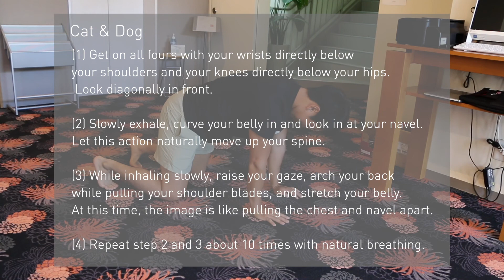Athlete Home-training: 3 / アスリートの自宅トレーニングシリーズ - 3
Here is the third episode of our “Home Training Series”!

It’s our pleasure to have Masaki Nagahara and Daisuke Miyata, players of Toyo University Ice Hockey Club (東洋大学アイススケート部ホッケー部門) to show us their recommended training ideas that you can also try at home!

1. Cat & Dog Stretch
Mr. Nagahara’s recommendation is Cat & Dog Stretch (also called Cat-Cow Stretch).
Round your back like a cat or arch like a dog, and then, you can loosen the stiffness of your back and tighten your core and buttocks muscle at the same time. It's a simple and effective pose that anyone can easily try!
1) Get on all fours with your wrists directly below your shoulders and your knees directly below your hips. Look diagonally in front.
2) Slowly exhale, curve your belly in and look in at your navel. Let this action naturally move up your spine.
3) While inhaling slowly, raise your gaze, arch your back while pulling your shoulder blades, and stretch your belly. At this time, the image is like pulling the chest and navel apart.
4) Repeat step 2 and 3 about 10 times with natural breathing.

2. Plank (One-Arm One-Leg Version)
Without any special equipment, this effective bodyweight exercise can be performed anywhere. Planks are great because they work not only the abs, but nearly every muscle in your body. There’re so many plank variations that you could try - if this version is too difficult for now, you can pick a simple basic plank to start!
Hope you love this exercise and the results as much as we do!
1) Place forearms on the floor with the elbows aligned below shoulders. Let the arms parallel to your body at about shoulder width.
2) Ground toes into the floor and squeeze glutes to stabilize your body and so that your weight is supported by your toes and forearms.
3) Keep your left forearm still on the mat, and raise your right arm straight in front of you. Also, while keeping your right foot still on the mat, lift your opposite leg (your left leg) straight back off the floor.
4) Hold the position for a few seconds. Switch sides and repeat.

アスリートの自宅トレーニングシリーズ第三弾！

自宅でできる一押しトレーニングを、現役アスリート達が紹介してくれました。
第三回目は東洋大学アイスホッケー部長原正樹さんと宮田大輔さんからのオススメトレーニングです！

1. キャット＆ドッグ
長原選手のオススメトレーニングはキャット＆ドッグです。
背中を猫の様に丸めたり、犬の様に反らせたりするこのストレッチで、背中のコリをほぐしつつ、同時に体幹・お尻も引き締めていくことができます。簡単で効果的なポーズなので是非お試しください！
やり方：
①肩の真下に両手、骨盤の真下に膝が来る様に四つん這いになります。目線は斜め前方に向けます。
②ゆっくりと息を吐きながらおへそを覗き込む様にし、背中を丸めていきます。
③ゆっくりと息を吸いながら、視線を上げて、肩甲骨を寄せながら背中を反らせて腹部を伸ばします。この時、胸とおへそを引き離していく様なイメージです。

④自然な呼吸で②・③の動作を10回ほど繰り返します。

2. プランク｜片手片足編
宮田選手のオススメトレーニングは中級プランクです。
プランクは体幹の筋肉を効率よく鍛えることができるため、腹回りを引き締めたり、疲れにくい体作りなどへの効果が期待できます。また、静的な自重トレーニングなため体への負担が少なく怪我もしづらく、腰痛持ちの方でも取り入れやすいといったメリットがあります！器具を使わず動きもないトレーニングなので、寝転がることができる場所ならどこでも行える手軽さもプランクの魅力ですね。

やり方：
①両肘を床に着け、体重を前腕部とつま先で支えます。
②頭からかかとまでが一直線になるように体をキープします。この時お腹に力を入れ、呼吸を止めない様に注意しましょう。
③右手と左足を上げて体と一直線になるようにキープします。
④終わったら一旦両手をつき、反対の手足も同じように行います。